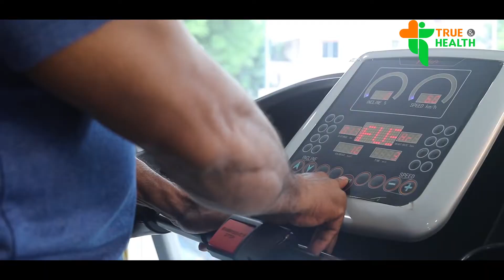indepedenceday2020 | Mr. World Rajendra Mani pushes beyond the limits of physical fitness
Let's kick off our 74th year of independence by watching how one man from India, can grow all the way till he reaches Mr. World!